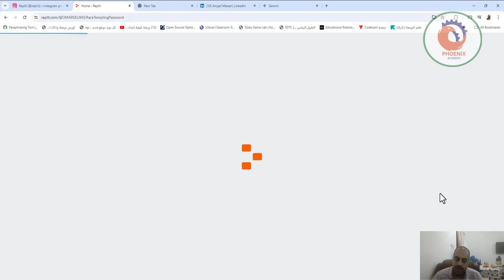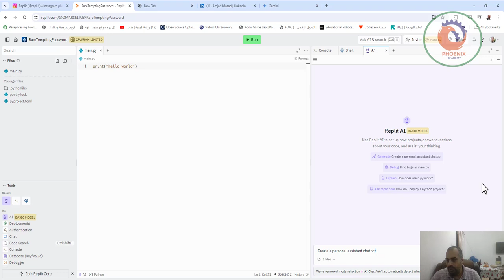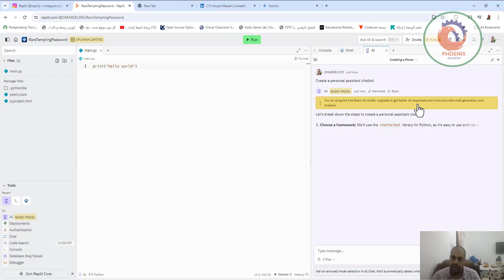Replit، منصة برمجيات وتطوير تطبيقات سحابية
❤️ روابط التواصل
✅ انستجرام